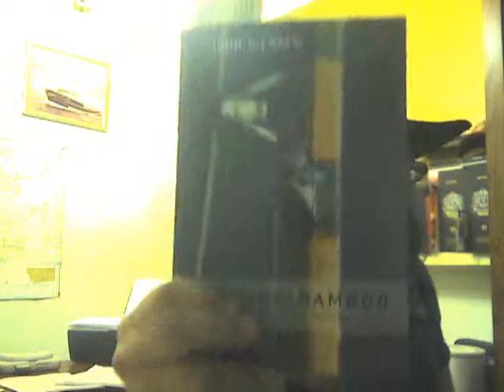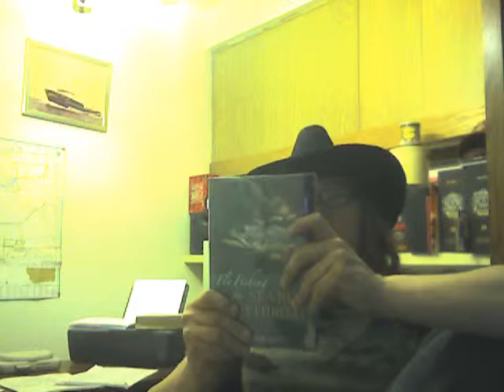4/14/2014 video blog